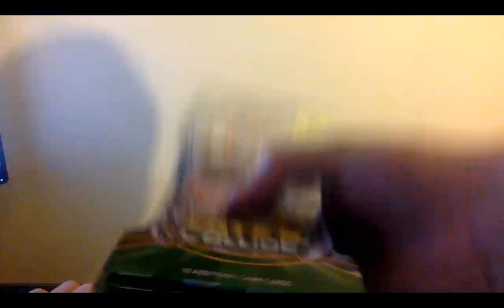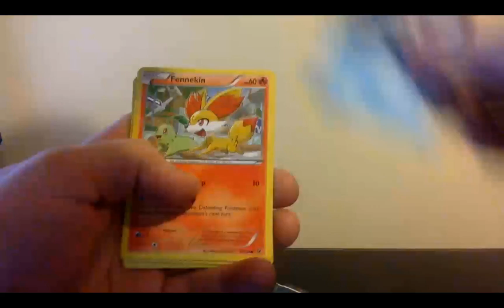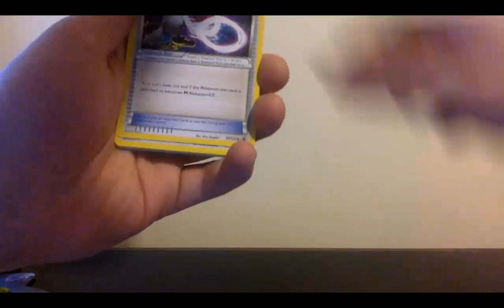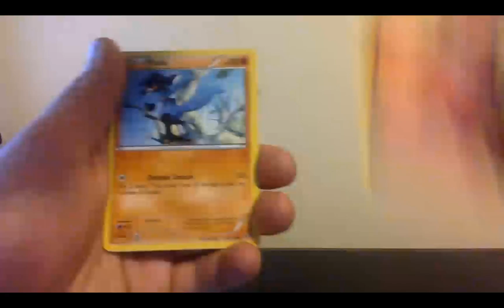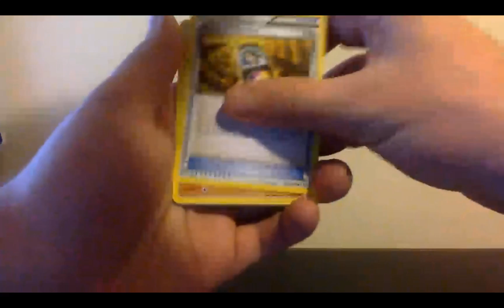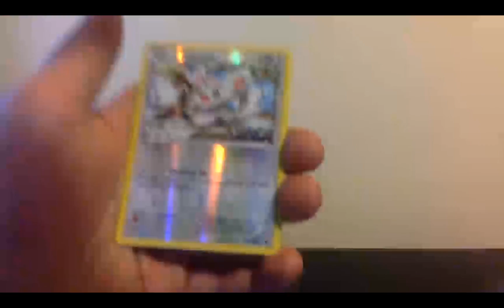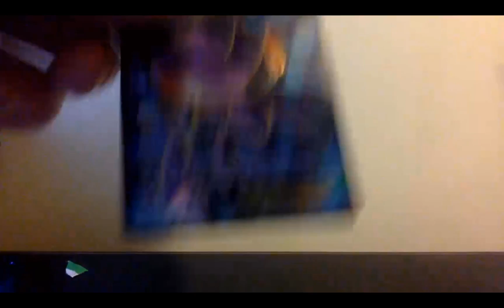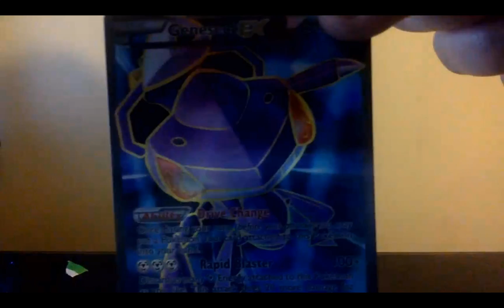5 Fates Collide Booster Pack Opening!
Today I try my luck again opening the Fates Collide packs and pulled something good, something really good, almost like a secret...

If you've opened any Fates collide packs, let me know your pulls in the comments below as I'd love to know :D